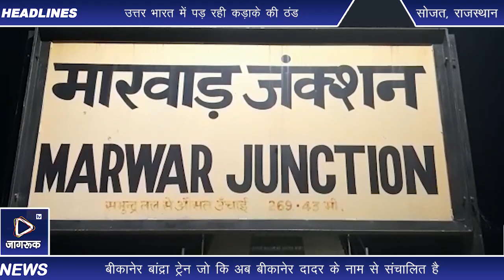Jagruk TV : 10 माह बाद राणकपुर एक्सप्रेस का नगरवासियों ओर सामाजिक संगठनों ने किया भव्य स्वागत ।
कोरोना संक्रमण के बाद 22 मार्च 2020 से संपूर्ण भारत में लाक डाऊन के बाद बंद हुई रेलगाड़ियों के बाद ।

पुनः संचालित हुई

रेलगाड़ियों के  लगभग 10 माह के बाद पुनः  मारवाड़ जंक्शन रेलवे स्टेशन पहुंची बीकानेर बांद्रा ट्रेन जो कि अब बीकानेर दादर के नाम से संचालित है।

 इस गाड़ी का भव्य स्वागत नगरवासियों ओर  श्री साई दर्शन सेवा संस्थान के अध्यक्ष देवेंद्र सिंह मीणा के नेतृत्व में किया गया ।

इस मौके पर लोको पायलट जीवा भाई सहायक लोको पायलट वीरेंद्र सिंह चौहान और गार्ड आबिद खान का साफा माला पहनाकर मीठा मुंह कर स्वागत किया गया।

 गौरतलब रहे कि रणकपुर एक्सप्रेस को जोधपुर संभाग की सबसे महत्वपूर्ण यात्री ट्रेन मानी जाती है।

 जिसमें सैकड़ों की तादात में आसपास क्षेत्र   के यात्री सफर करते हैं ।

 इस ट्रेन के आरंभ हो जाने से जोधपुर संभाग के निवासियों ने रेल मंत्री पीयूष  गोयल का आभार व्यक्त किया

देवेंद्र सिंह मीणा ने  मीडिया को बताया कि रेलगाड़ी के पहुंचने पर खुशियां तो बहुत मनाई गई परंतु इस रेलगाड़ी का समय परिवर्तन होने से दैनिक अपडाऊनर, व्यापार से जुड़े यात्री परेशान हो रहे हैं

 मीणा ने बताया कि इस रेलगाड़ी का समय पुनः  पूर्व संचालित समय के अनुसार अप डाऊन के रूप में संचालित किया जाए ।

जिससे कि मारवाड़ क्षैत्र के रेल यात्रियों को पहले जैसा लाभ मिल सकेगा।

इस मौके पर साई संस्था सदस्यों सहित सेकड़ो नगरवासी  उपस्थित थे